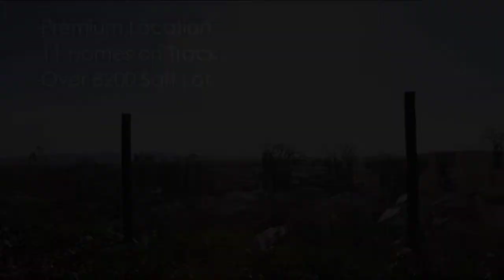33 Small Grove, Irvine, CA. 92618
VIEW! VIEW! PANORAMIC CITYLIGHTS & CATALINA ISLAND VIEW home in Portola Springs*Very rare location at the HIGHEST POINT on single-loaded street in Irvine*Huge lot w/oversize driveway(5 cars parking) & pool size backyard*Serra Model 1 by Standard Pacific Homes*Highly upgrade home Features 5 bedrooms including downstairs master bedroom, 3.5 baths, 3 car garage*Private enty*Designer hardwood floor throughout downtairs*5th room(Builder's option) downstairs currently using as an office*Spacious formal dinng room w/custom window drapes*Highly upgraded Gourmet kitchen w/big island, upgraded Granite counter top w/Designer tile back splash, high-end SS appliances, 8 Burner Cooktop, built-in refrigerator, breakfast bar, nook area & french doors to private court yard*Greatroom w/cozy fireplace, lot's of windows & french door to beautiful open back yard*Huge master bedroom w/extra extended large walk-in closet, french doors to courtyard & backyard*Highly upgraded master bath w/marble, Jacuzzi tub & walk-in shower*3 bedrooms upstairs include junior suite & Jack-n-jill bedrooms*2nd junior master w/french door for Juliet's balcony*All windows w/beautiful wood casings*3rd bedroom w/extra sitting area*Gorgeous landscaped w/stone works*Built-in pest control system*Must See